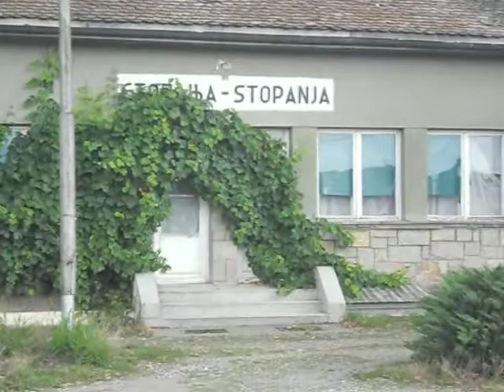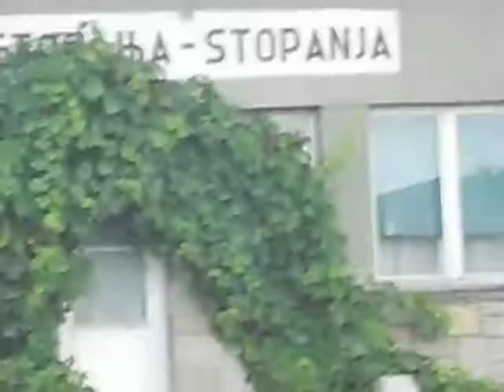Železnička pruga Stopanja